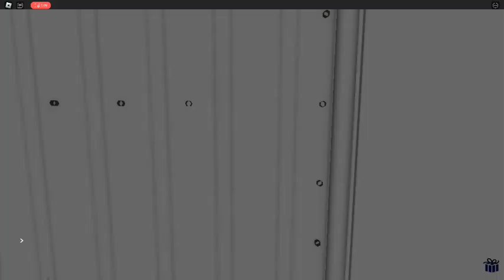Driving a Truck in Roblox Truck Simulator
--- Open Me ---

-- Tags --